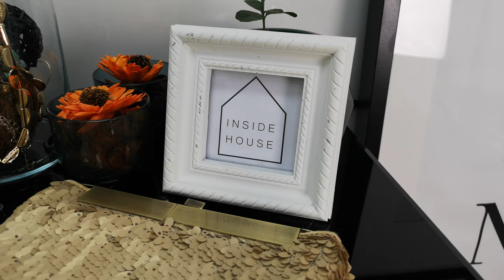Black ONYX bedside table by HOARE GROUP , how amazing is this !!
Absolutely love this black mirror bedside form Hoare Group and HOARE brand.